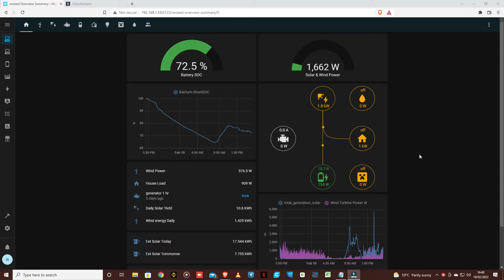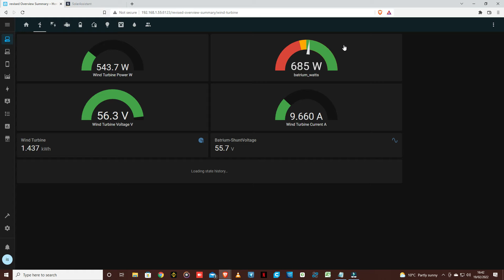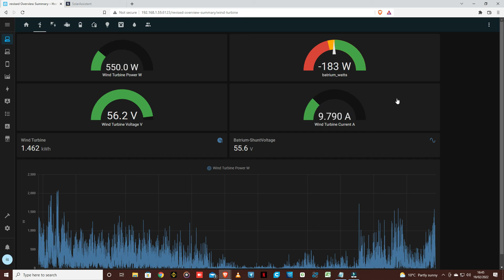Home Assistant Off Grid pt2 : Wind turbine monitoring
Wind turbine monitoring and data logging.  Sometimes less is more, when all you need is volts, amps, watts, and Kwh, and a 24Hr collated graph.  Not to say if you wanted to monitor more or indivial DC items (wind turbines) you just add more device to the page to monitor.  search esp 2866, peacefair 017 or peacefair 019, and integrate together.